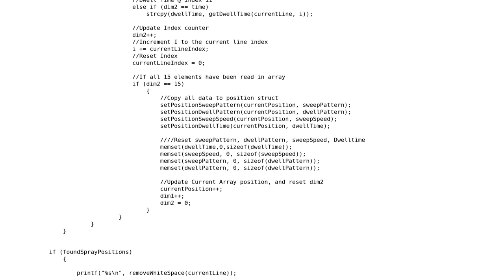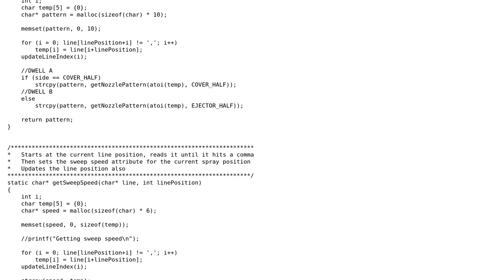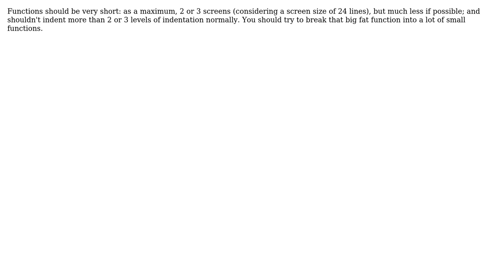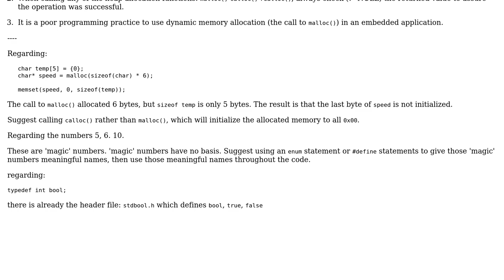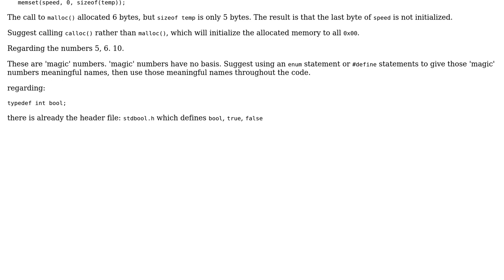Code Review: Parse source code of the RAPID robot-automation language (4 Solutions!!)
Code Review: Parse source code of the RAPID robot-automation language

With thanks & praise to God, and with thanks to the many people who have made this project possible! | Content (except music & images) licensed under CC BY-SA | Music | Images & others | With thanks to user user3629249 user Toby Speight user Rodney user RobotMan user alx and the Stack Exchange Network Trademarks are property of their respective owners. You are responsible for your own actions.